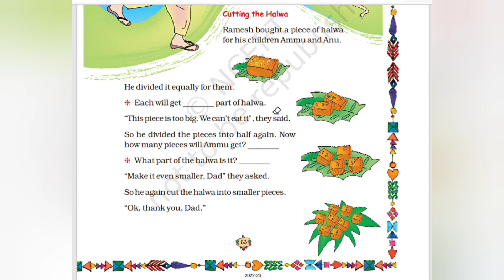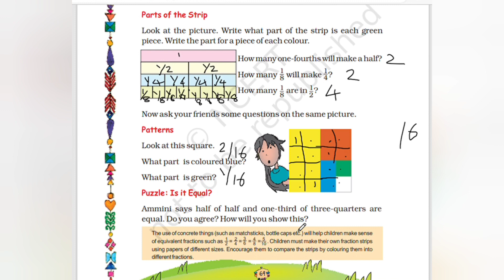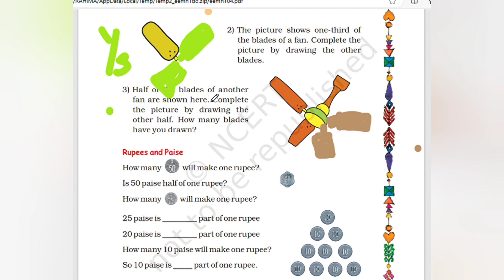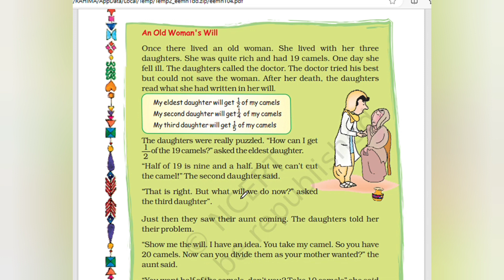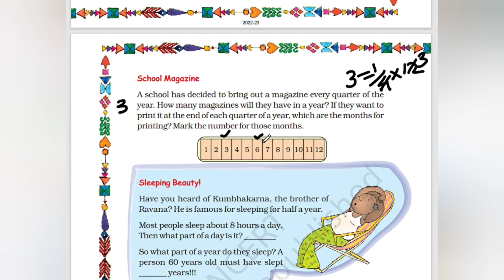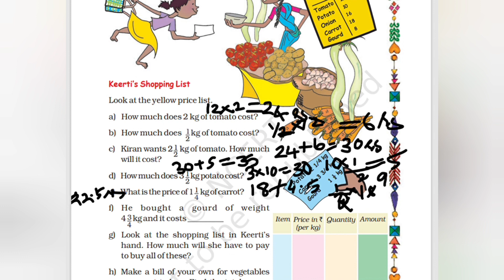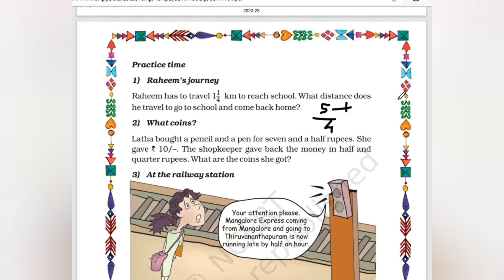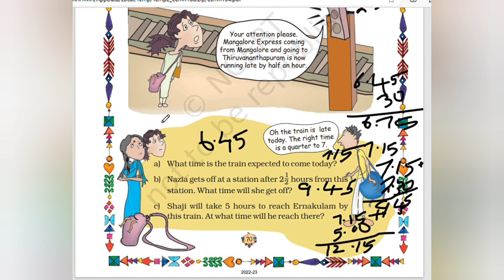CBSE /Class 5/Maths/Unit 4/Parts and Wholes/part 3/detailed answered questions @ teacher at home